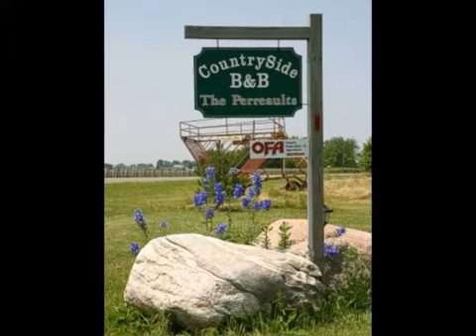Countryside Bed And Breakfast